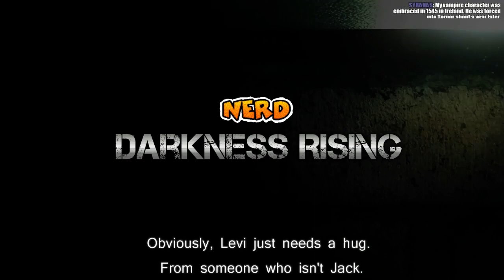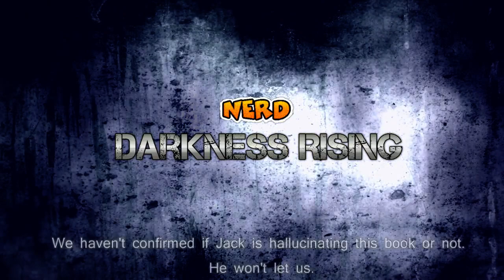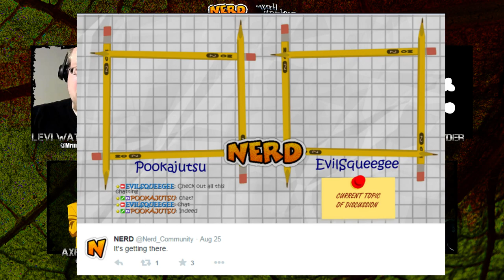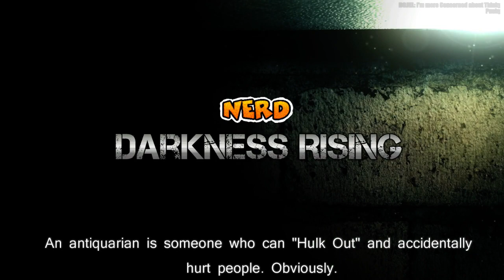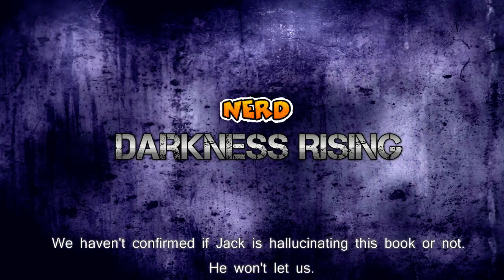Darkness Rising Episode III Wrap-up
Want to know the story? Here’s the cliff’s notes

Tune in every Saturday at 4PM EST for new episodes of Darkness Rising, live

Like EvilSqueegee?